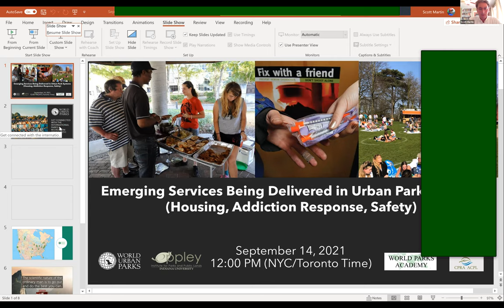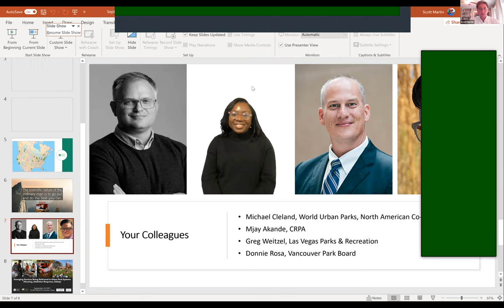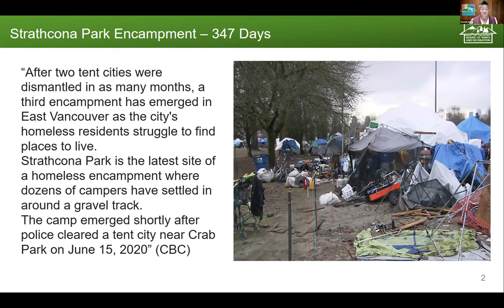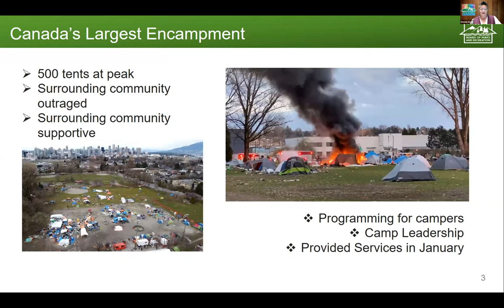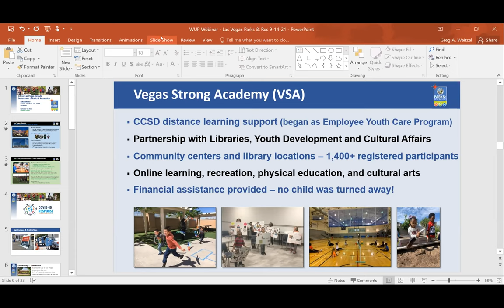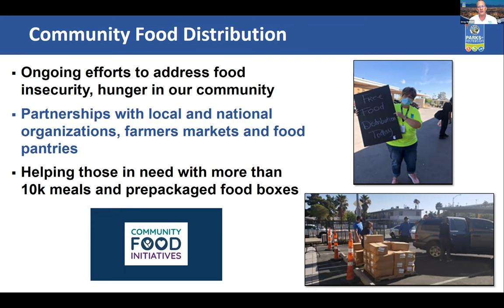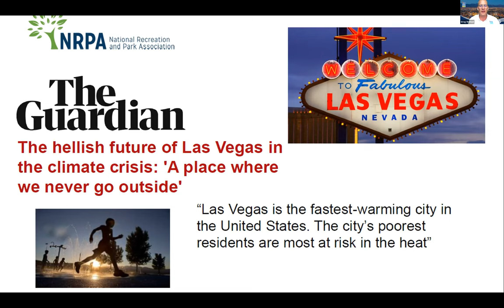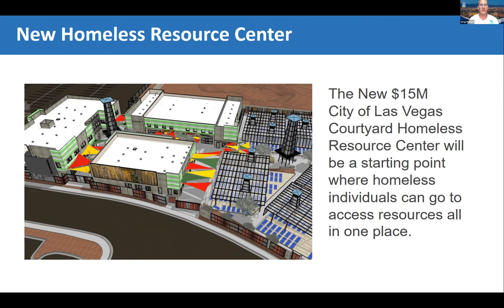[WUP/WPA webinar] The New Role of Urban Parks (Housing, Addiction Services, Safety)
World Urban Parks/World Parks Academy webinar series. Aired: 14 September 2021.